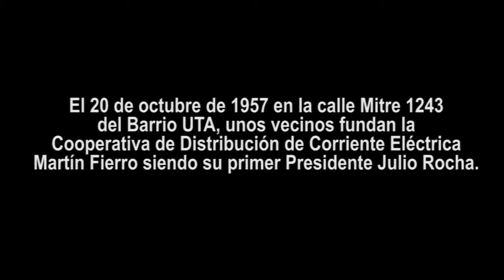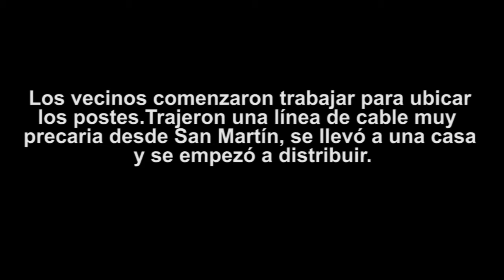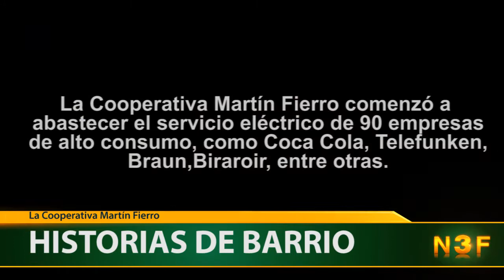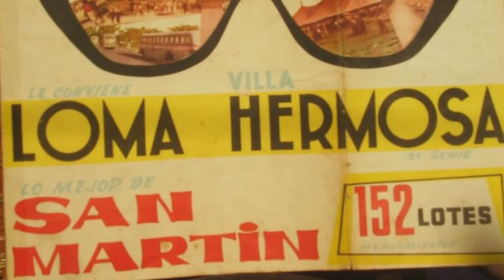HISTORIAS DE BARRIO: LA COOPERATIVA MARTÍN FIERRO